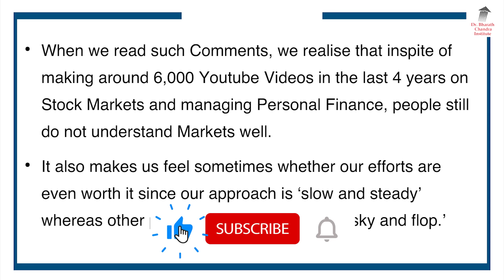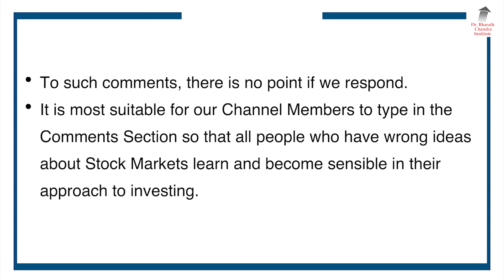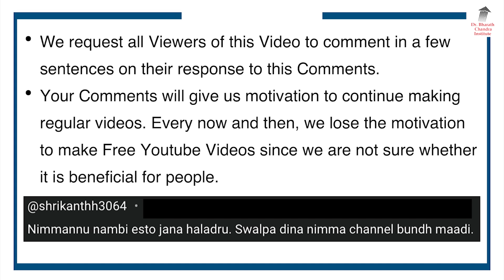ನಿಮ್ಮನ್ನು ನಂಬಿ ಎಷ್ಟೋ ಜನ ಹಾಳಾದ್ರು, ವೀಡಿಯೋ ಬಂದ್ ಮಾಡಿ!!? | Dr. Bharath Chandra & Rohan Chandra